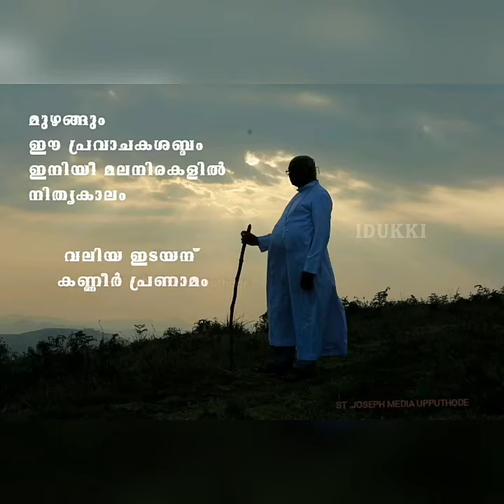Mar Mathew Anikuzhikattil Tribute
St.Joseph Media Upputhode.